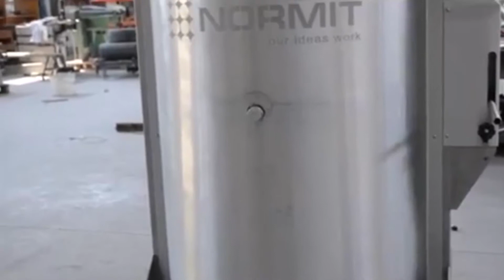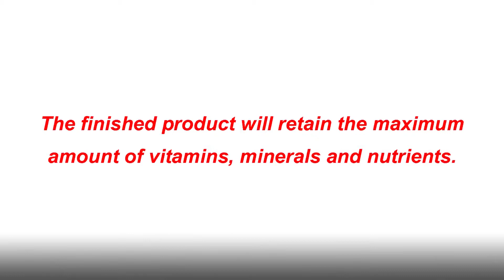Pressure Kettle Cooker for food industry / Tlakový kotol / Котел под давлением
Предназначена для варки , стерилизации и дезинфекции различных продуктов питания под  давлением.
Приготовление под  давлением — это наиболее диетический способ приготовления пищевых продуктов, давление способствует выходу естественных натуральных оков из продукта, позволяя готовить блюда при высоких температурах в собственном соку.

Cooking kettles for cooking under pressure are designed for highly efficient heat treatment of a wide range of food products at temperatures up to 110 °C

They are ideal for cooking and stewing meat, vegetables, legumes and cereals. The finished product will retain the maximum amount of vitamins, minerals and nutrients. Thanks to a considerably short cooking time, the product retains an attractive appearance, better taste and smell.